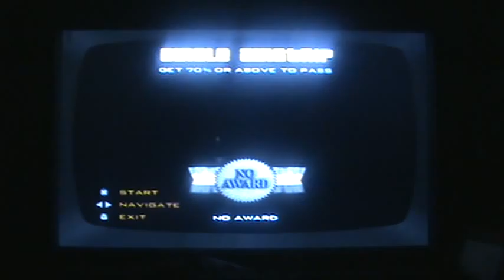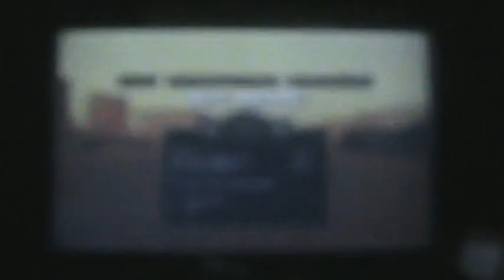Grand Theft Auto San Andreas ps2 part 21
Grand Theft Auto San Andreas ps2